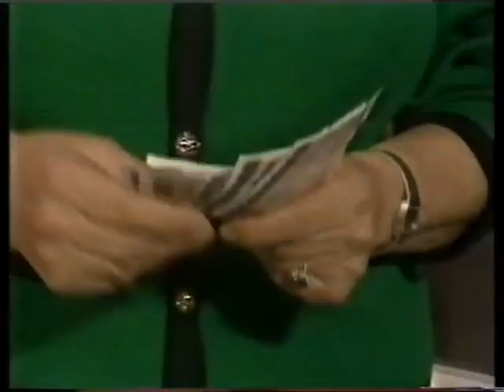Highway (1987) - Ipswich - Who Will Buy? (from Oliver)